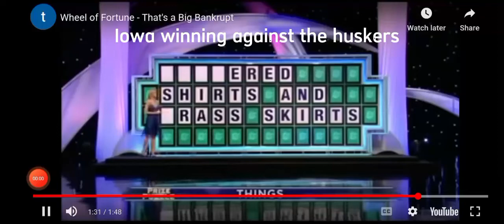Huskers Vs Hawkeyes